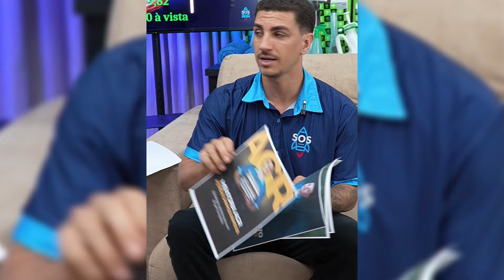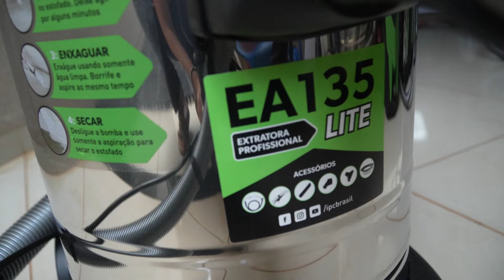UNBOXING IPC EA135 LITE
✅LINK DO CURSO SOS MÉTODO ✅